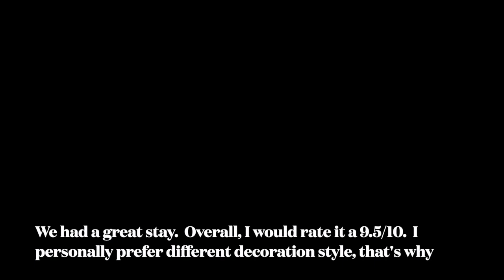Where to Stay in Douro Valley - Quinta do Pego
I stayed a night in the Douro Valley.  This time, it was at Quinta do Pego.  I found it to be an excellent place to stay a couple of nights in the valley - great infinity pool, very clean hotel and the river views are just fantastic.